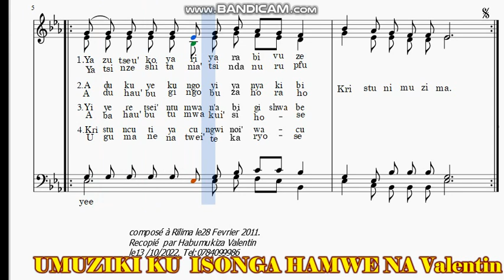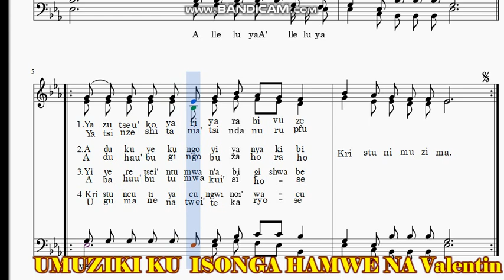ALLELUIA KRISTU NI MUZIMA Par Abbe Jean Leonard DUKUZUMUREMYI